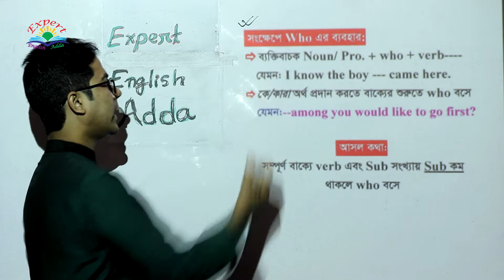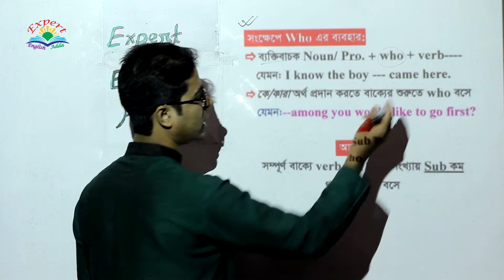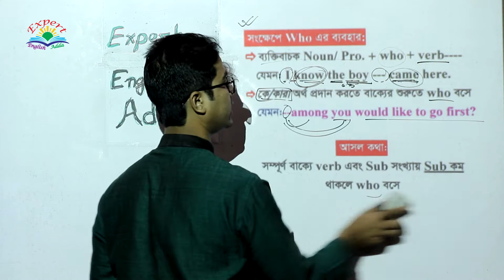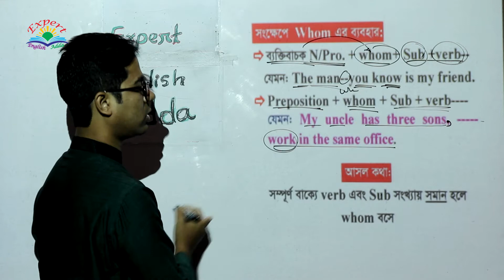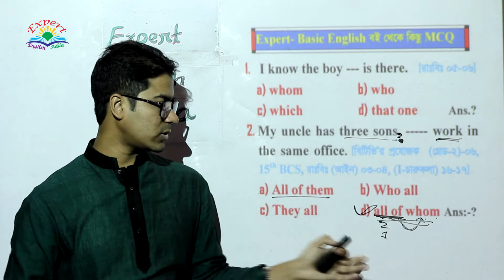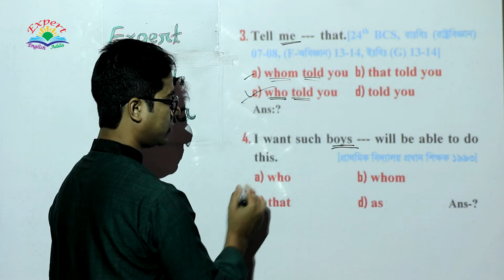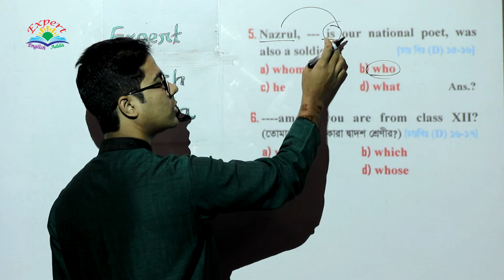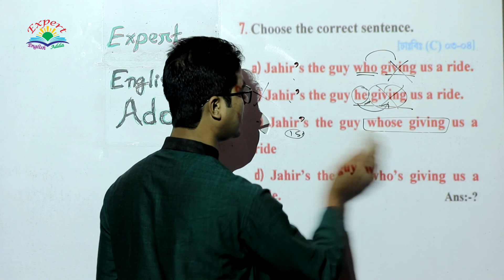Uses of Who and Whom; Pronoun In details; Parts of Speech; [Basic, Uses, Structure, Example]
Videos Topic:
In this video, you can know about the  Uses of Who and Whom; Pronoun In details; (Parts of Speech); (Basic, Uses, Structure, Funny and IQ, All Level Concept, Example of previous Questions); [For BCS, Bank, Admission, HSC, SSC & for all learners]

You can learn:
Here you can learn about the Basic Level Concept to High level Concept on This Topic in details.

Content source (Expert English Book):
The content of this video has been collected from Expert English series book, which book is the best for all exams. These books are published by “Alim’s Expert Publications” in Bangladesh.

• Expert-Admission English.
      (For Varsity Admission of Business & Humanities group)
• Expert-English Literature.
      (For BCS, Bank, PSC, Admission and other Exams)

Topic-13: Relative Pronoun In details; (Parts of Speech); (Basic, Structure, Definition, Classifications, Funny and IQ, All Level Concept, Example of previous Questions); [For BCS, Bank, Admission, HSC, SSC & for all learners]

Topic-14: Uses of Relative Pronoun In details; (Parts of Speech); (Basic, Uses, Structure, Funny and IQ, All Level Concept, Example of previous Questions); [For BCS, Bank, Admission, HSC, SSC & for all learners]

Topic-15: (Running Video) Uses of Who and Whom; Pronoun In details; (Parts of Speech); (Basic, Uses, Structure, Funny and IQ, All Level Concept, Example of previous Questions); [For BCS, Bank, Admission, HSC, SSC & for all learners]

Advice for English Learners:
For any Problem in English Call on this Number -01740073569)